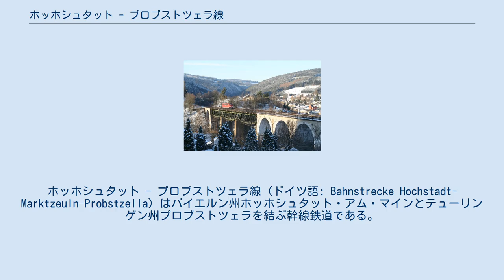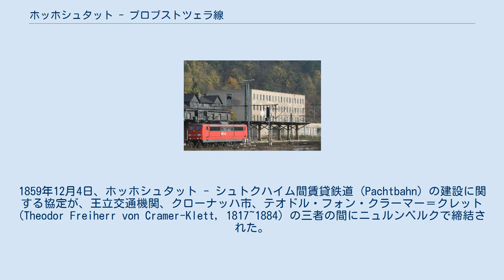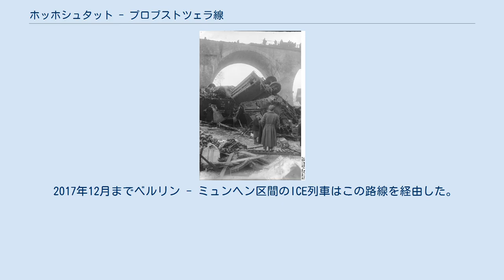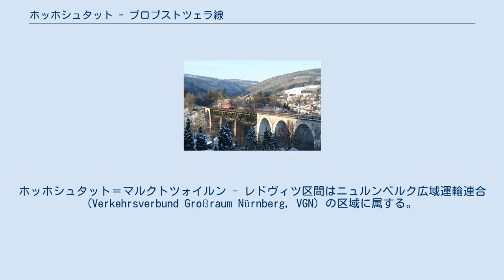ホッホシュタット - プロブストツェラ線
ホッホシュタット - プロブストツェラ線 (ドイツ語: Bahnstrecke Hochstadt-Marktzeuln–Probstzella) はバイエルン州ホッホシュタット・アム・マインとテューリンゲン州プロブストツェラを結ぶ幹線鉄道である。
この路線はザールフェルト - プロブストツェラ区間を合わせてフランケンヴァルト線とも呼ばれており、ライプツィヒ - ニュルンベルク区間の遠距離交通経路の一部として使用されている。
 　 トローゲンバッハ高架橋を走行する151形機関車 ホッホシュタット - プロブストツェラ線はホッホシュタット＝マルクトツォイルンでルートヴィヒ南北線から分岐して、列車はまずマイン川を渡る。
この路線はクローナッハまでローダッハ川の上流方向へ、そして国道173号と平行に続く。
列車はクロナッハからローダッハ川の支流であるハースラッハ川の上流方向へ走行して、プロブストツェラまで国道85号を沿って走行する。
プレッシヒからライン川とエルベ川の分水嶺まで険しい坂が続いて、シュタインバッハ・アム・ヴァルトでは高度が594.5 mに至る。
 列車はレンシュタイク稜線の下を横断して、下り坂を通じてルートヴィヒスシュタットへ向かう。
そこでロクヴィツ川がこの路線へ接近し、トローゲンバッハ高架橋が町の上を横断する。
列車がラウエンシュタインを通過し、シーファー山地の山麓に沿って進む。
バイエルン州とテューリンゲン州との境界線では路線記号も距離里程標も変わる。
列車はプロブストツェラ駅に到着しその後ザールフェルトへ続いて向かう。
 1924年発生したルートヴィヒスシュタットの列車墜落事故 プロブストツェラ駅の国境統制所建物 (2008年以前) 1841年からシュトクハイムの炭鉱の経営者達はルートヴィヒ南北線を自分の地域へ誘致しようと努めた。
本線がマイン川に沿って開通された後、炭鉱業者達は鉄道連結の方策を捜した。
1859年12月4日、ホッホシュタット - シュトクハイム間賃貸鉄道 (Pachtbahn) の建設に関する協定が、王立交通機関、クローナッハ市、テオドル・フォン・クラーマー＝クレット (Theodor Freiherr von Cramer-Klett, 1817~1884) の三者の間にニュルンベルクで締結された。
1861年2月20日ホッホシュタット - グンデルスドルフ区間が、1863年3月1日グンデルスドルフ - シュトクハイム区間が開業された。
 1882年1月シュトクハイム - アイヒヒト (のちのカウルスドルフ) 区間に、既存線路を連結して幹線鉄道を建設することを目的とする条約はバイエルン王国、プロイセン王国、ザクセン＝マイニンゲン公国、シュヴァルツブルク＝ルードルシュタット侯国の間に締結された。
1885年8月8日シュトクハイム - ルートヴィヒスシュタット区間及びアイヒヒト - プロブストツェラ区間が、同年10月1日には区間が開通された。
バイエルン王立鉄道はファルケンシュタインとプロブストツェラとの間の国境部分を賃貸及び運営した。
 国境駅であるプロブストツェラ駅では、初めにはバイエルン王立鉄道の機関車がプロイセン王立鉄道の機関車に交換され、貨物はは駅の荷役場で取り扱われた。
ベルリン - ミュンヘン間直通列車が1897年登場した前には、乗客は違う鉄道会社の列車へ乗り換えねばならなかった。
 この路線は本来なら単線で建設されたが、複線化に備えるために路盤 (Planum) が敷かれていた。
上り坂で補助機関車が本務機関車を補助してたびたび復帰したので、そこには二番目の線路が必要であった。
それで1890年11月にローテンキルヒェン - プロブストツェラ区間の登り坂が複線化されることがてきた。
1905年5月1日ホッホシュタット - ローテンキルヒェン区間で二本の線路を用いることが可能であった。
 1920年リヒテンフェルス工場に属して元には補助用機関車を提供した、プレッシヒ＝ロートキルヒェン機関区が自体工場として昇格した。
1924年2月18日貨物列車は速度超過と制動装置の故障の原因で脱線して、トローゲンバッハ高架橋の下へ墜落した。
この事故で二人が死亡し、四人が重傷を負った。
1935年ニュルンベルク - ハレ及びライプツィヒの電化計画が立てられ、同じ年に工事が始まった。
1939年5月にE19形電気機関車の最初運転はニュルンベルク - ザールフェルト区間で実現...